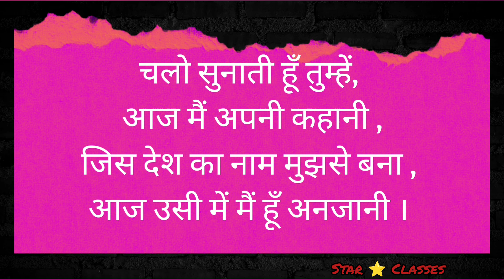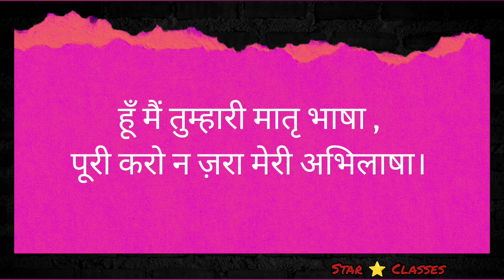हिन्दी दिवस पर कविता “ पूछती है मुझसे हिन्दी “ बहुत ही प्यारी कविता || ज़रूर देखें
Hello friends,
इस वीडियो में हम देंखेंगे हिन्दी दिवस पर कविता “पूछती है मुझसे हिन्दी “ । हिन्दी दिवस पर बहुत ही प्यारी कविता सीखें और बोलें।
हिन्दी दिवस पर कविता ।
हिन्दी दिवस ।